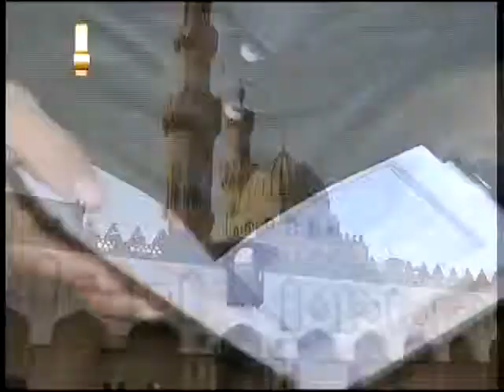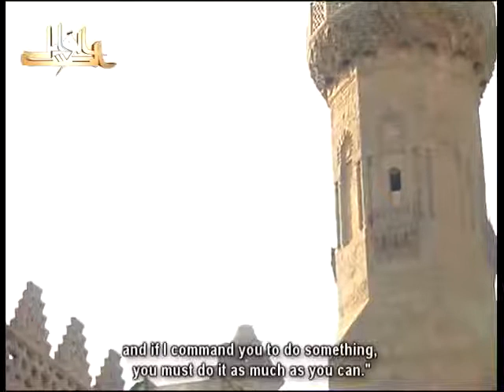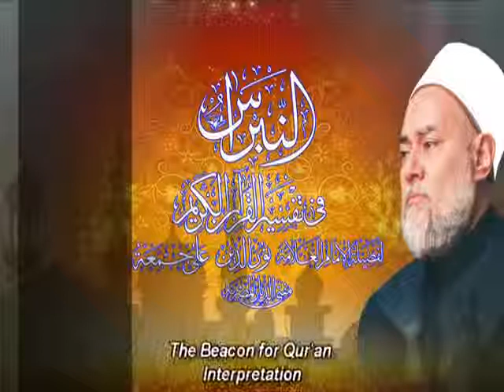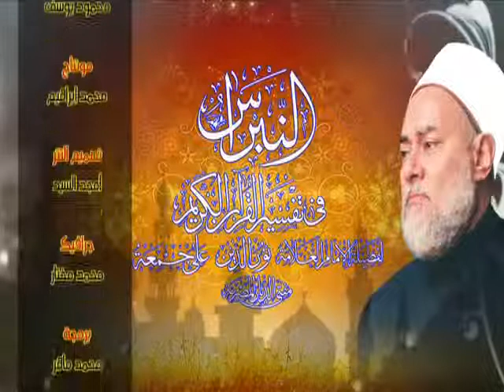Surat Al An'am (The Cattle) From ayah 11to 12 (Part 2)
قُلْ سِيرُواْ فِي الأَرْضِ ثُمَّ انظُرُواْ كَيْفَ كَانَ عَاقِبَةُ الْمُكَذِّبِينَ

قُل لِّمَن مَّا فِي السَّمَاوَاتِ وَالأَرْضِ قُل لِلَّهِ كَتَبَ عَلَى نَفْسِهِ الرَّحْمَةَ لَيَجْمَعَنَّكُمْ إِلَى يَوْمِ الْقِيَامَةِ لاَ رَيْبَ فِيهِ الَّذِينَ خَسِرُواْ أَنفُسَهُمْ فَهُمْ لاَ يُؤْمِنُونَ

Say, "Travel through the land; then observe how was the end of the deniers."
Say, "To whom belongs whatever is in the heavens and earth?" Say, "To Allah ." He has decreed upon Himself mercy. He will surely assemble you for the Day of Resurrection, about which there is no doubt. Those who will lose themselves [that Day] do not believe.